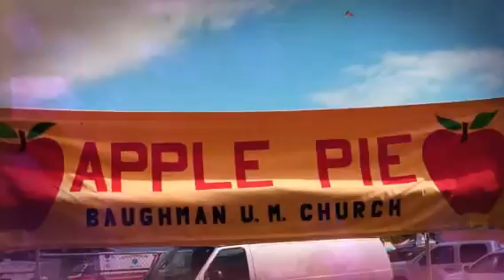New Cumberland Apple Festival 24 Sept 2016 (Created with @